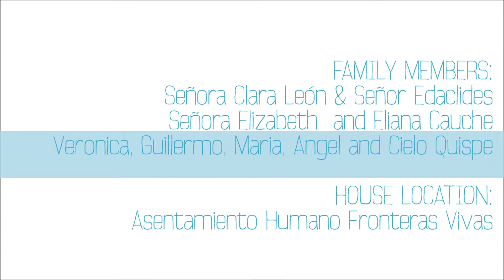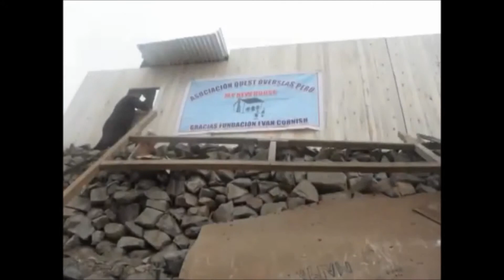Mi Nueva Casa | Let's Build a Merry Christmas | House 6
This project was funded by a grant from the Evan Cornish Foundation Our aim was to build seven new houses for vulnerable families living in Villa María del Triunfo (Lima, Peru) by Christmas 2014. The project ran from November to December 2014.

This project also formed part of an ongoing house building initiative we run in partnership with Asociación Quest Overseas Perú - an initiative that was established in 2007 in response to the urgent need for improved housing in the communities we work with. We transform the lives of vulnerable families by replacing makeshift shacks with solid, warm and secure wooden houses. We work in close collaboration with local community leaders to identify those families most in need of improved housing. Through this programme we are slowly increasing access to adequate housing in the area.

Find out more about our work in Villa María del Triunfo